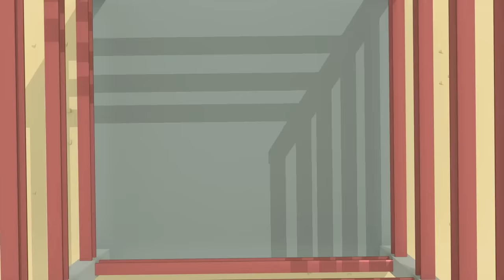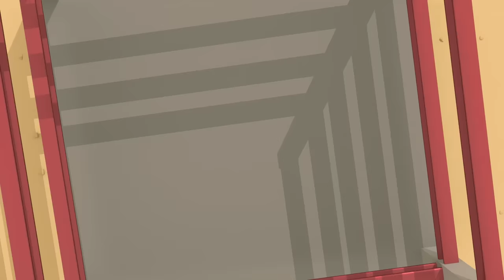Wheels On The Rainbow School Bus | Gecko's Garage | Trucks For Children | Cartoons For Kids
Sing along with Gecko in this classic sing along song, Wheels On The Rainbow School Bus!

00:00 Wheels On The School Bus
01:53 Amber Song
04:06 Vicky Ice Cream Van
05:50 Rebecca Recycles
08:05 5 Big Trucks
10:10 Trevor The Tractor
12:12 Fiona Fire Truck
14:13 Baby Truck
15:45 Dylan Dump Truck
17:35 Florence Forklift
19:32 If You're Happy And You Know It
21:50 Caroline the Crane Song
24:03 Eric The Excavator
26:00 Wheels On The Trucks
28:14 Wheels On The Bus
29:54 If You're Happy And You Know It V2
32:14 Roll the Road Song
34:01 Baby Truck Vs Baby Shark Song
35:56 5 Little Monster Trucks Song
37:58 If You're Happy And You Know It V3
40:33 5 Little Buses Song
42:39 Baby Truck Halloween Song
45:00 Evie The Electric Car Song
46:55 Wheels on the Rainbow Bus
48:55 Five Little Fire Trucks Song
50:58 Wheels on the Baby Truck
52:34 Deck The Halls Song
55:01 Rainbow Excavator Song
56:56 5 Rainbow Buses
59:02 5 Green Buses